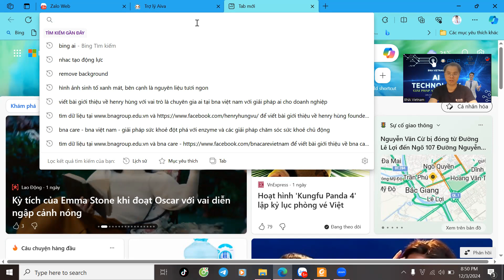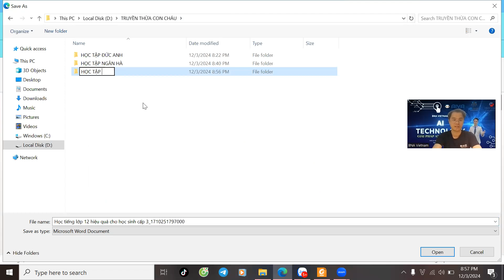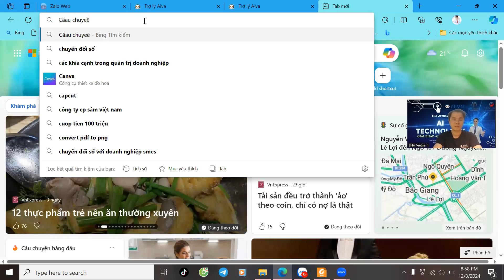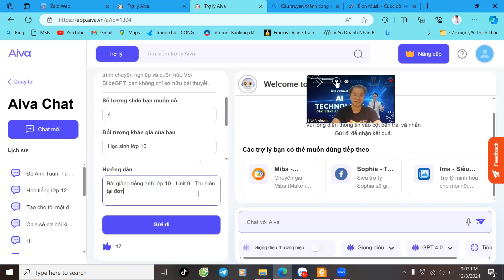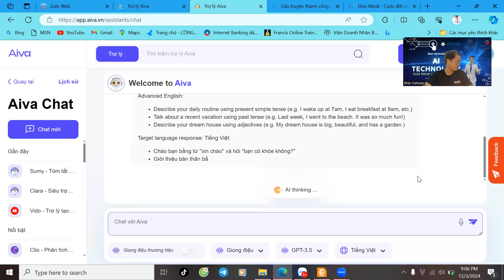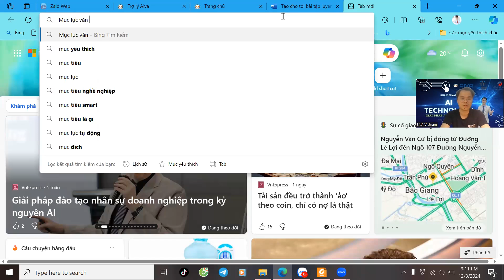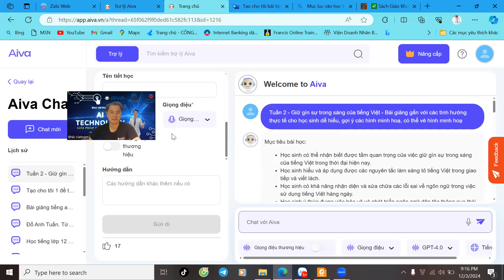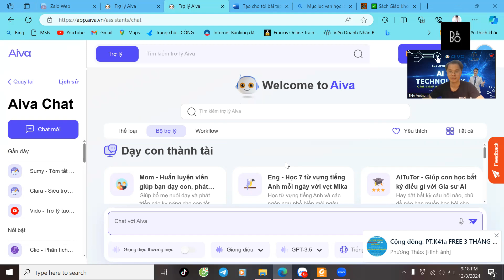Giải phóng các thầy cô giáo = AIVA - Trợ lý AI - Nầng tầm trí tuệ, Bứt phá tương lai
Mô tả Video: Chào mừng bạn đến với video mới nhất của chúng tôi về AIVA - Trợ lý AI thông minh! Trong video hôm nay, chúng ta sẽ khám phá cách AIVA giúp giải phóng sức lực của các thầy cô giáo. Hãy xem và tìm hiểu về cách AIVA nâng cao chất lượng giáo dục và đem đến cơ hội bứt phá tương lai cho ngành giáo dục. Đừng quên đăng ký kênh và bấm chuông thông báo để cập nhật những thông tin đột phá về AI và cách chúng tạo ra sự khác biệt trong đời sống hàng ngày. Cùng chúng tôi nắm bắt công nghệ, tạo dựng tương lai ngay hôm nay! ListHashtag